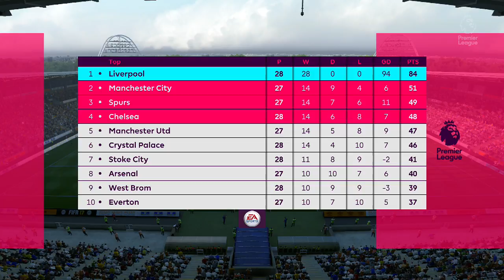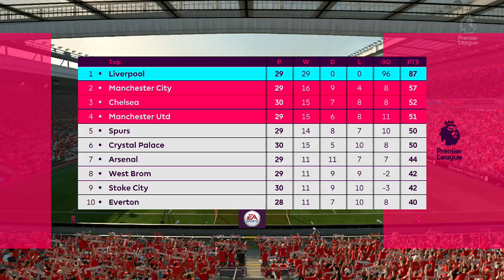Fifa 17 Liverpool Career Mode #72 Bullshit Yellow